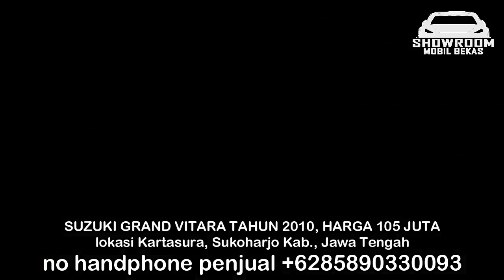HARGA MOBIL BEKAS SUZUKI GRAND VITARA TAHUN 2007 - 2010 MULAI 35 JUTA